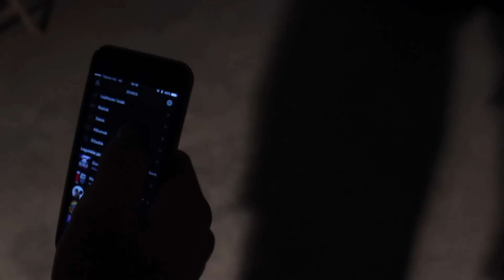ZOZO KEMPF -2016- BIRTHDAY 10 TRICKS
Turned 20 on the 15th of November, so we filmed 10 tricks for an edit, after a knee injury!

ORIGINAL Song:
Dua Lipa - Blow Your Mind (Mwah)
YouTube letiltotta